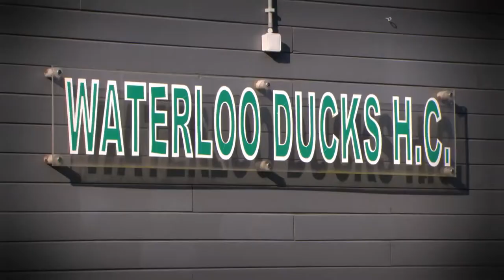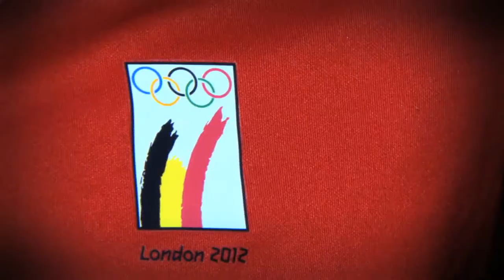Andullation hhp hockey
Alexandre De Saedeleer (25) joue à l'équipe nationale belge de hockey. Il a participé aux jeux olympiques de Pékin comme première réserve et aux jeux olympiques de Londres comme joueur. Il joue aux Waterloo Ducks, a été trois fois champion de Belgique et une fois 'stick d'or'. Le hockey moderne exige un engagement physique total : tous les muscles du corps sont actifs. Il faut donc vraiment être top. Il fait tout un travail de prévention : stretching, exercices de mobilité et aussi l'andullation. Alexandre utilise l'Andumedic depuis trois mois. L'appareil est très facile à manier et offre de nombreux programmes pour récupérer et pour relaxer. Ses propres expériences et celles de ces collègues joueurs le permettent de recommander l'Andumedic à tous ceux qui peuvent en disposer. Il sait d'ailleurs qu'actuellement l'andullation est utilisée par un public très nombreux,
aussi bien sportif que non-sportif. Alexandre est toujours prêt à prêter son ANDUMEDIC® 3 à tous ceux qui peuvent en bénéficier. Aussi d'un point de vue curatif une fois qu'on est blessé, l'andullation apporte des bienfaits. Alexandre sait que l'andullation est un grand atout pour sa condition et il en fera certainement usage dans quatre ans à Rio et lors des jeux olympiques de 2016.